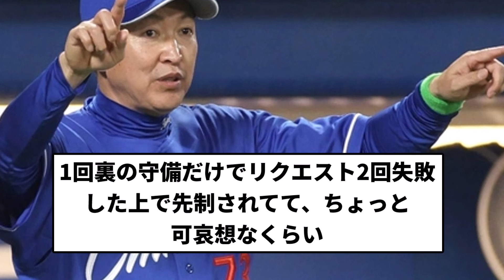【芸術点高いよこの球団】中日 初回にリクエスト消滅 そして3失点 うんち【プロ野球反応集】【2chスレ】【1分動画】【5chスレ】